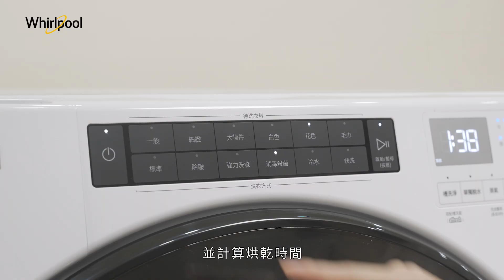Whirlpool惠而浦 選購篇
導演: 小毅
製片: 五百
攝影: 啟運
後期: 小曾